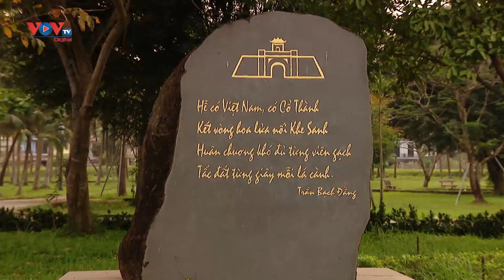Thành cổ Quảng Trị: Biểu tượng của lòng quả cảm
Nhắc tới dòng sông Thạch Hãn và Thành cổ Quảng Trị, chính là nhắc tới một thời kỳ máu lửa và câu chuyện sục sôi ý chí của những người lính quả cảm. Nơi ấy, hàng ngàn, hàng vạn chiến sĩ quân giải phóng đã nằm lại mãi mãi mà họ không có lấy một nấm mộ của riêng mình.